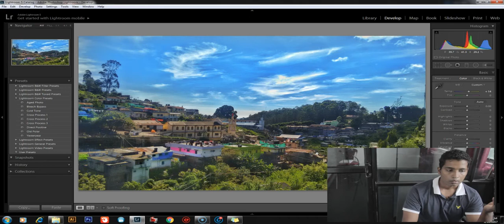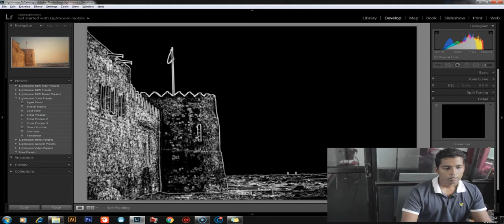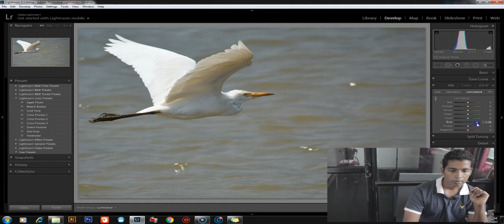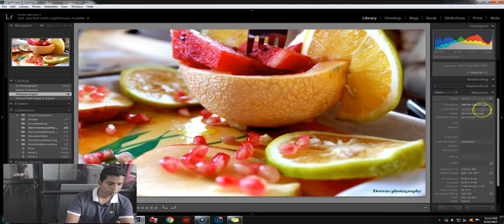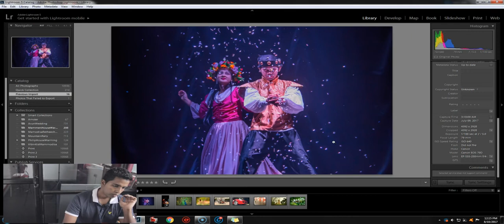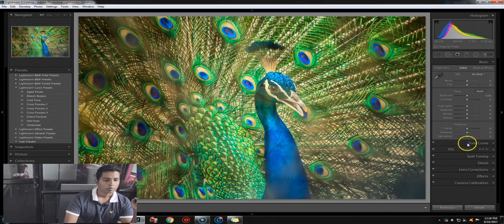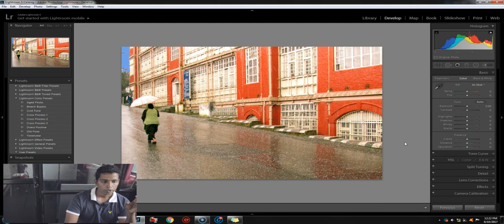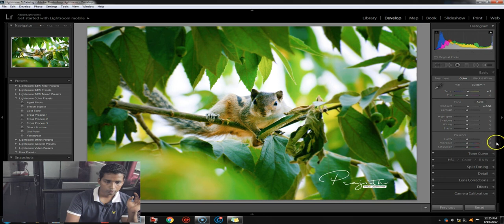Critique Review 5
Critique review #5 is here